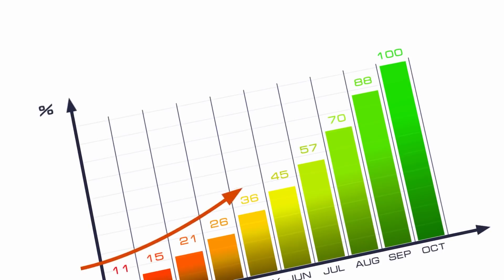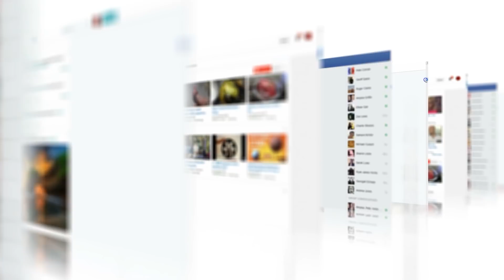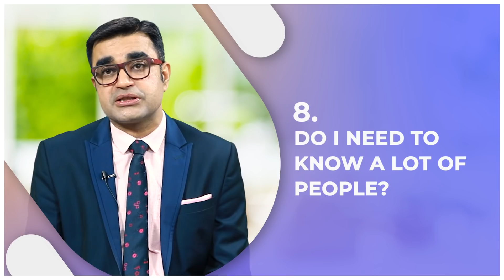8 Basic Network Marketing Questions to ask your Upline | Everything you Should Know | DEEPAK BAJAJ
Here's a very special video for you guys. In this video, you will get answers to 8 basic questions about networkmarketing that you should ask your upline while starting this business.

If you want to boost your business to heights beyond imagination and master Social Media & Online DirectSelling from scratch, this unique, first of its kind course is just the one for you!

This program is full of latest international tools, solutions and insights that will
instantly transform the way you have been doing business and can give you a
breakthrough that you have been looking for so many years. A new-age online course for new-age Direct Sellers!

BUY DEEPAK'S BEST SELLING NETWORK MARKETING BOOKS HERE -